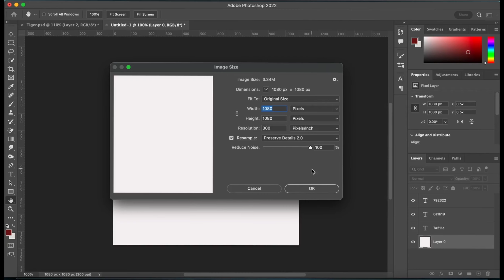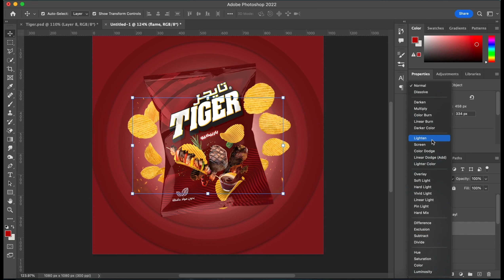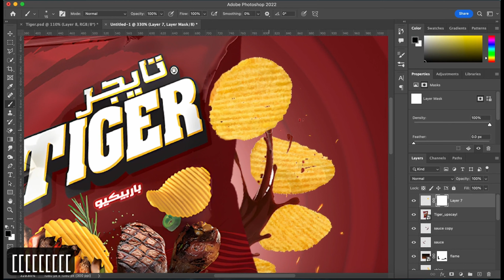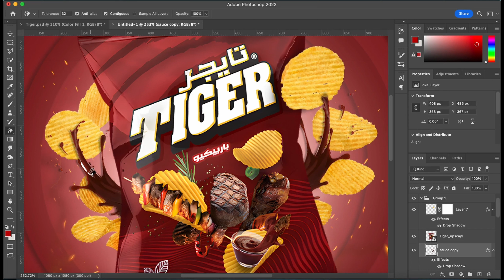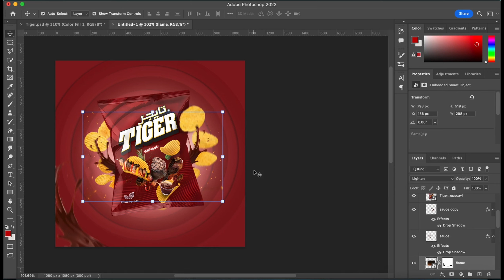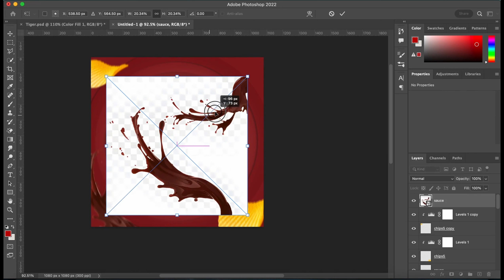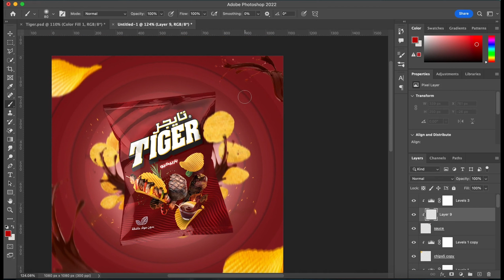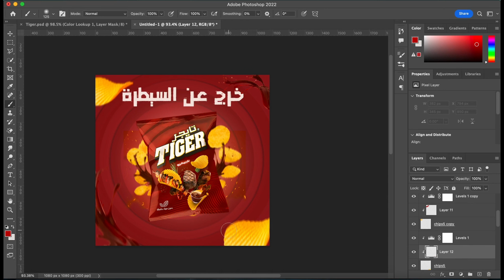Chips Advertising Design | Photoshop tutorial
In this video, I'm starting a series "Social Media Ads" presenting how I make these designs through this tutorial, Hope you enjoy the videos.

00:00 Intro
00:10 Background
01:30 stacking elements
04:00 Dodge & Burn
08:44 Coloring